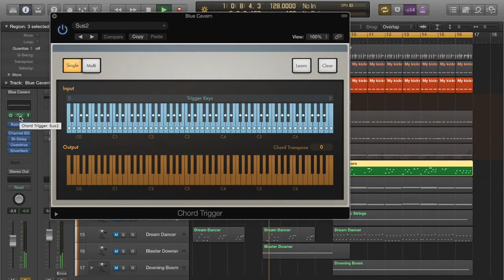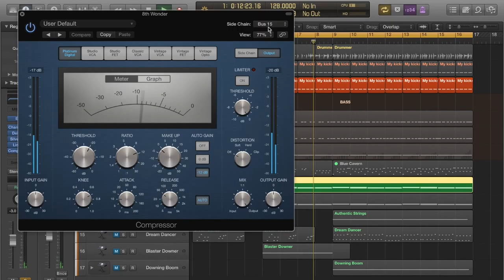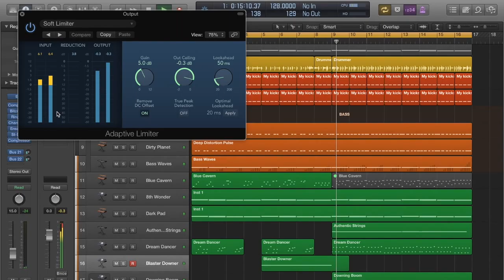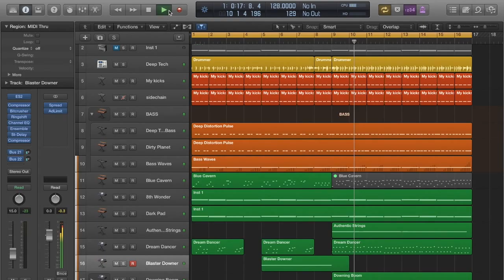making house music in logic pro x (part 3)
This video is about making house music in logic pro x (part 3)